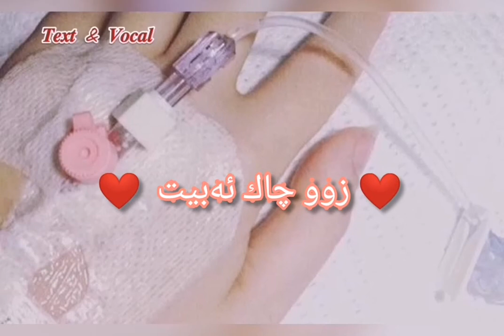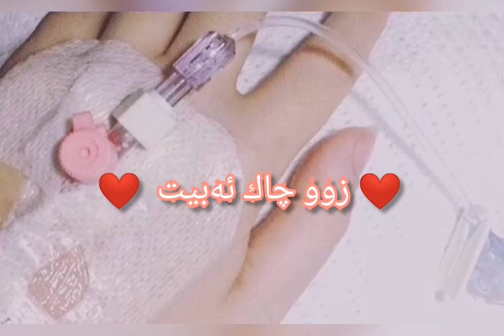Twana Fazl_Zw Chak Abit